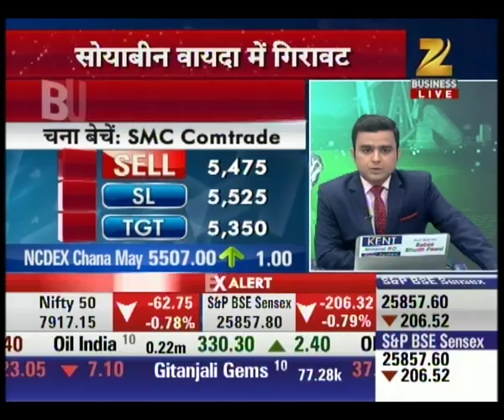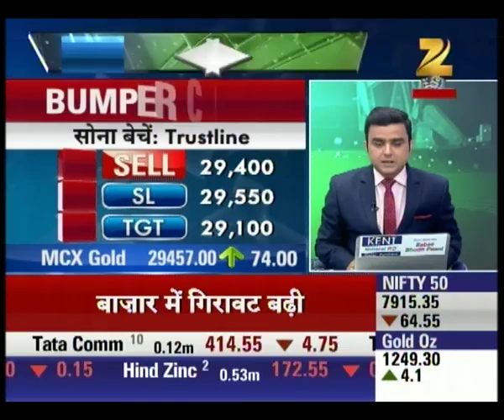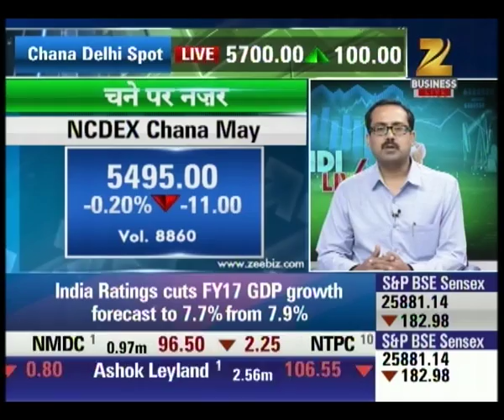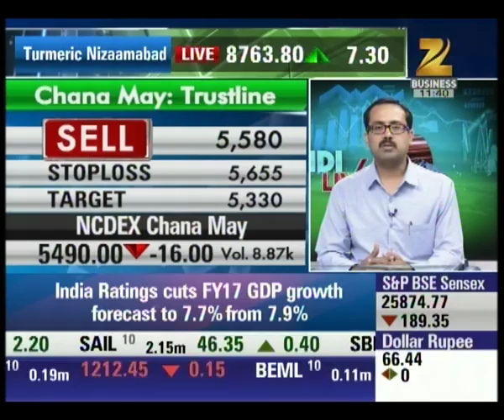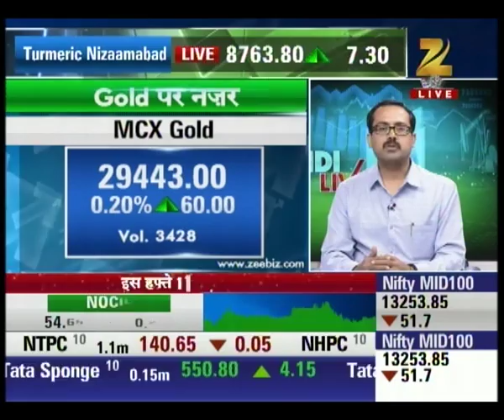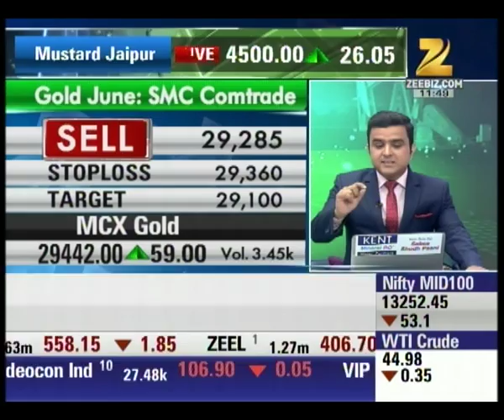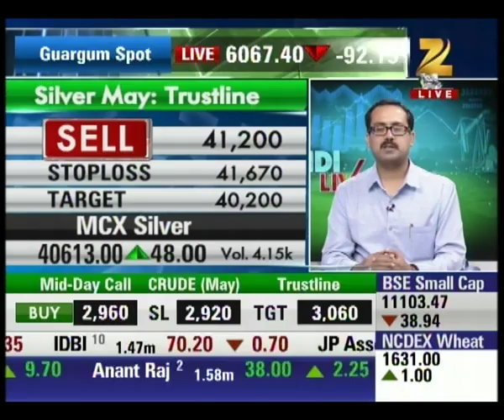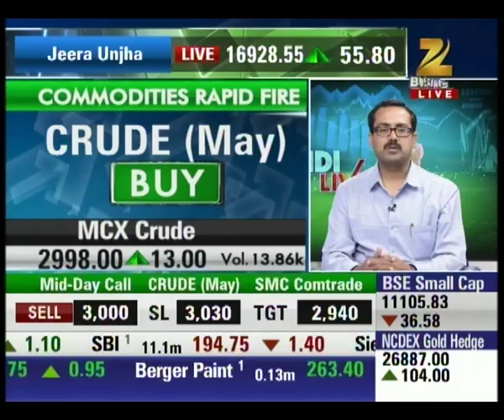Government allows states to fix stock holding limit on sugar - Mandi Live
As the Government has allowed states to fix stock holding limit on sugar, watch the video and get to know the latest updates about it.